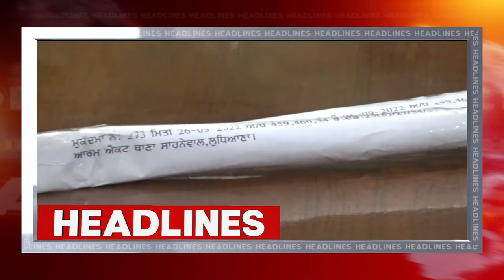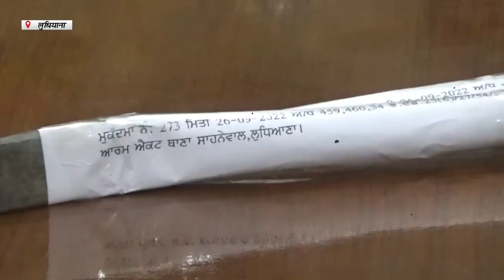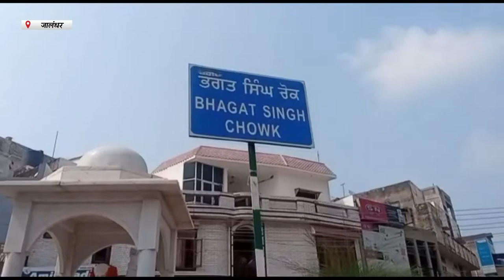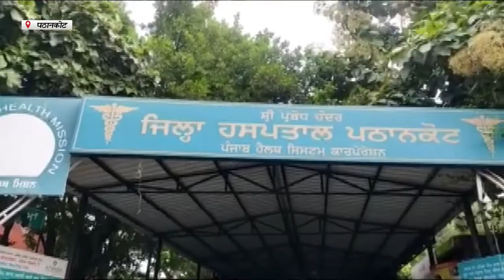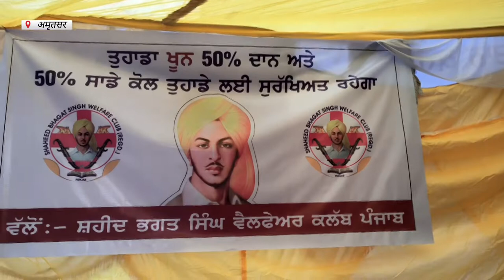Hulchul Prime Bulletin | 28 September | Hulchul TV